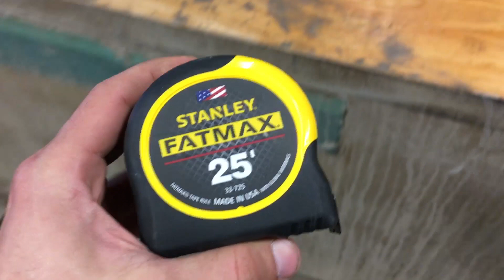Tape Measure vs 60,000 PSI Waterjet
Stanley Fat Max tape measure cut in half with a 60,000 PSI Waterjet

We were thinking it would explode while we were cutting it...but it exploded when i least expected it.  If only we had our new high speed camera ready.

Send us something to cut open!!!

USA

Our Instagram is now live! Follow Waterjet Channel for updates and sneak peeks at future videos!